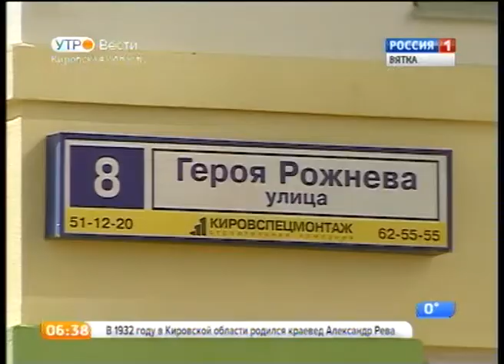Спецпроект ВГТРК "Улица героев" теперь доступен и для владельцев смартфонов(ГТРК Вятка)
Спецпроект ВГТРК "Улица героев", посвященный 70-летию Великой Победы, теперь доступен не только для зрителей нашего телеканала, но и для владельцев смартфонов.
Узнать о героях, имена которых носят улицы городов России, можно при помощи специального мобильного приложения. Оно доступно для смартфонов и планшетов. Виртуальная карта дает возможность систематизировать биографии героев Великой Отечественной войны, чьими именами названы улицы населенных пунктов. Спецпроект "Улица героев" помогает узнать о защитниках Отечества, какой подвиг они совершили, в каком году их имя было увековечено в названии. Напомним, что сюжеты, посвященные этой теме, еженедельно идут и в эфире ГТРК Вятка в программе "Доброе утро".